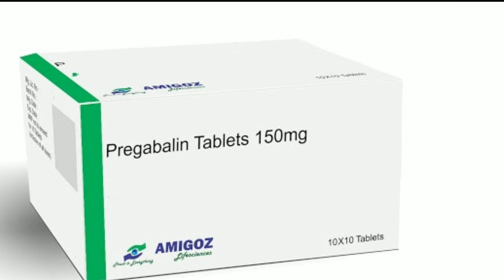pregabalin tablet use side effect dosage review in tamil